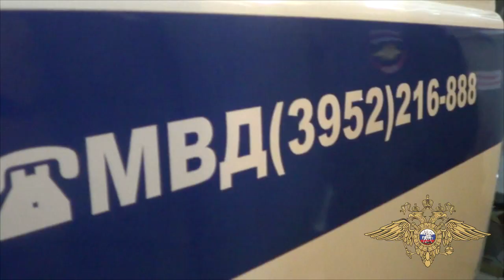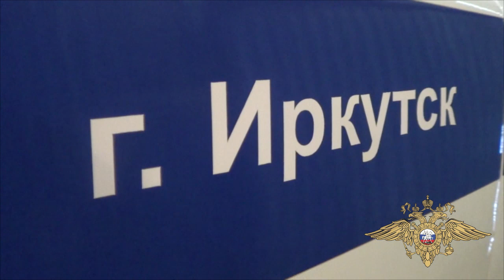Подозреваемые в похищении